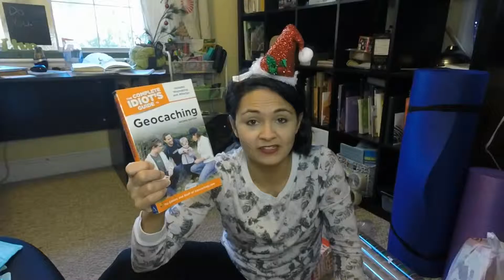We All Have Choices | Target Challenge Pt 2 | VLOGMAS DAY 10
Boy, things were pretty serious in that intro... I wanted to finish Day 10 by showing you what I got in MY box